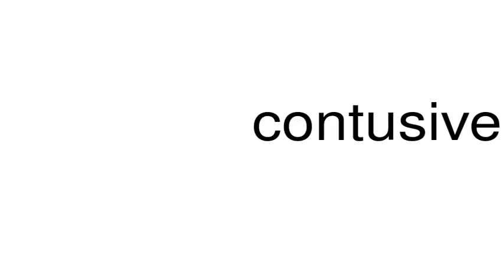How to pronounce contusive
This is a satire channel. This is a satire channel. How to pronounce the word contusive.